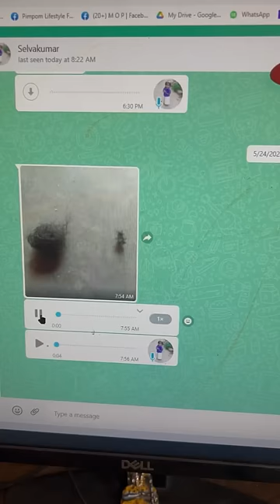Paati alugathae 😭Thank you for your lovable reviews which made my paati very happy🥰